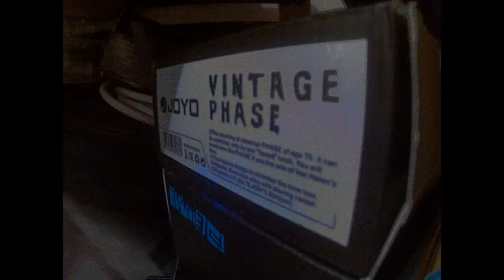Joyo JF-06 Vintage Phaser Review (French Subtitles)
Here is the nice Joyo JF-06 Vintage Phaser ! Sorry for the low volume of my voice, I will use a better mic to record my talk over now. Differents video's steps :

- Clean Sound : 01:03

- Univibe/Leslie like (without tremolo) : 01:20

- For funk chords : 02:50

- For "Pink Floyd effect" Shine On Your Crazy Diamond : 03:53

- Lenny Kravitz Are You Gonna Go My Way effect : 05:10

- Van Halen Atomic Punk Effect : 06:10

- Rotary Speaker Simulation : 08:00

- Robin Trower effect (overdrive) : 09:19

- Robin Trower effect (overdrive + Tremolo) : 09:57

- Same clean (Univibe leslie effect) : 10:56

- Yes - Wurm effect : 12:12

- Music (stoner rock, psychedelic interludes) made with this box : 12:52